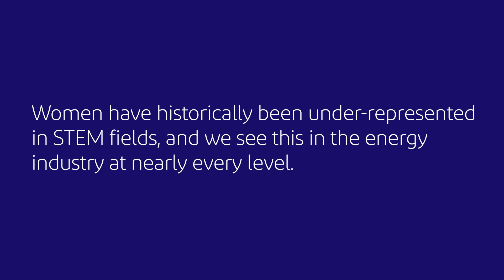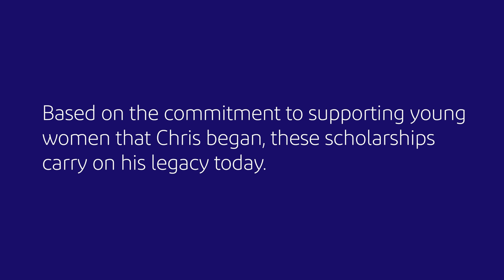Exelon Foundation Chris Crane Memorial Scholarship